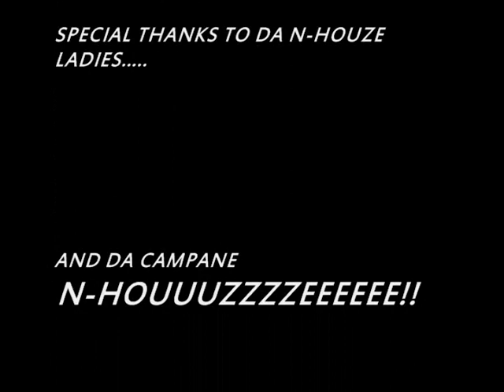"Ma Thang"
N-Houze Official "Ma Thang" Video